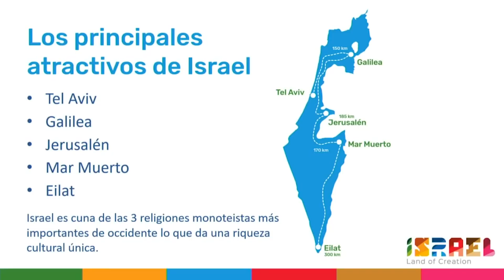Aula 4.0 - 2 Israel